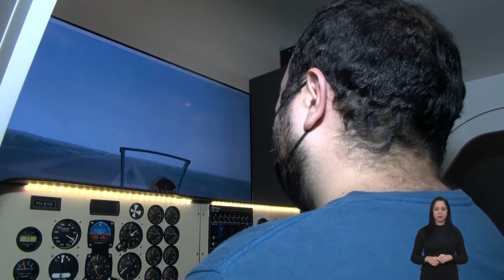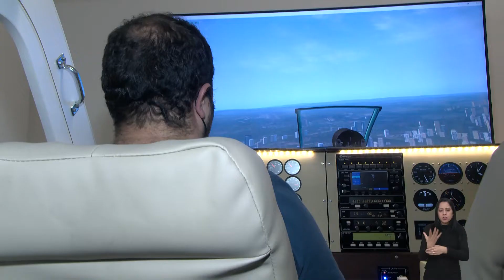INCUBADORA DE EMPRESAS | Estação Mercado: Alessandro Valério